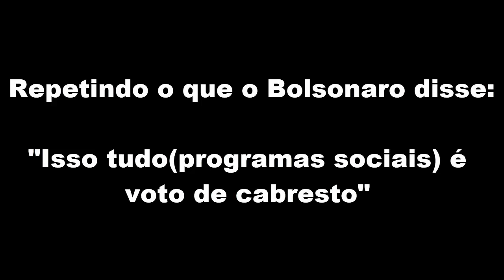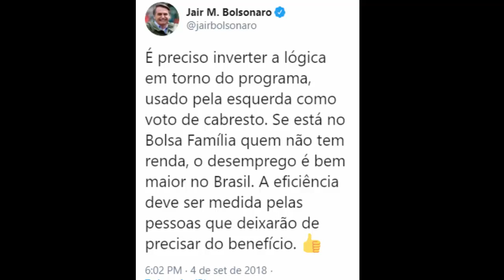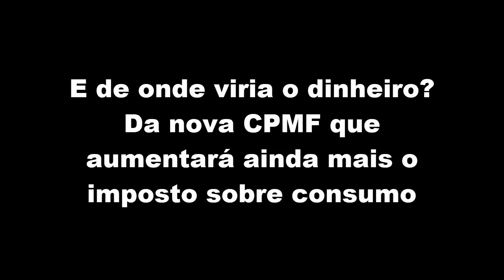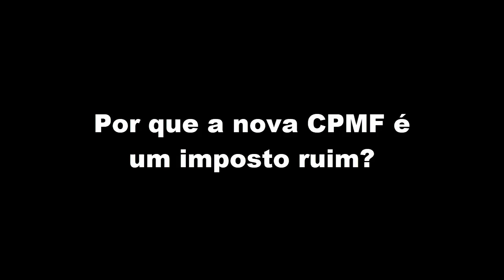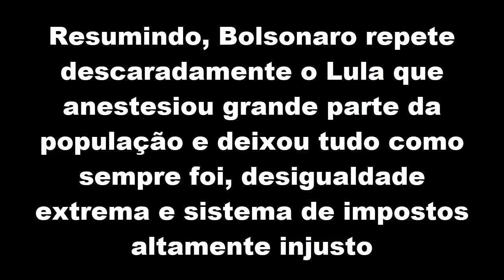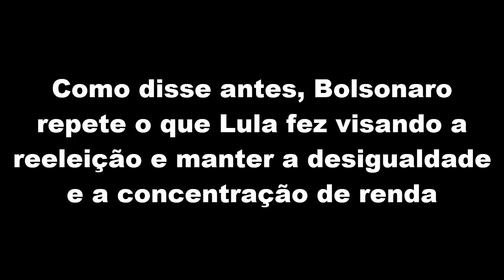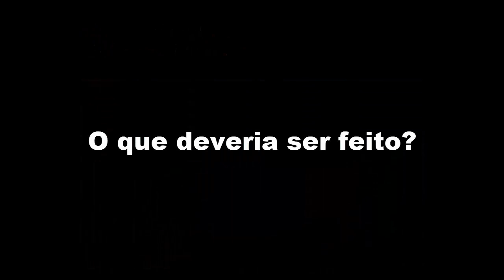Ciro Gomes "Bolsonaro copia Lula para se reeleger" sobre bolsa família, Renda Brasil e reforma trib.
Bolsonaro falava contra o bolsa família, chamava de voto de cabresto e agora está fazendo a mesma estratégia. Além disso quer cobrar ainda mais da classe média e dos mais pobres, deixando os milionários pagando nada